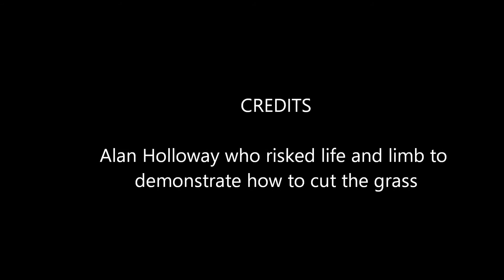Mr Holloway cuts the grass August 30th 2016